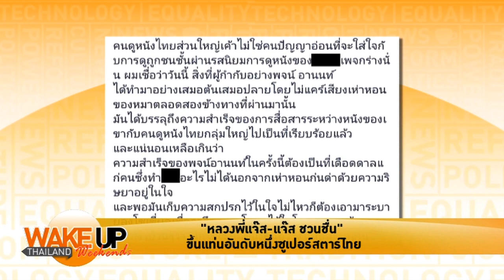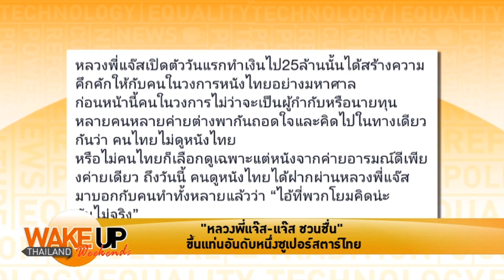ถึงแจ๊สจะแว้น แต่แฟนแฟนก็แห่ดู ลุงตู่ว่าไง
'หลวงพี่แจ๊ส 4G' ฉลองสู่ 400 ล้านบาท  ภาพยนตร์แนวคอมเมดี้ อีกเรื่อง  ที่ได้รับการตอบรับจากคนไทยเป็นอย่างดี

รับชมรายการเต็มได้ที่